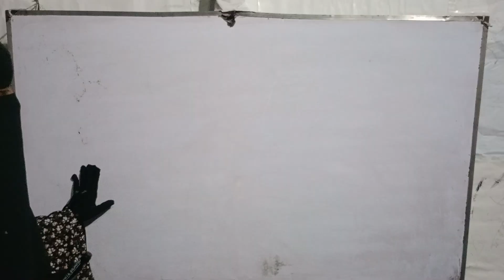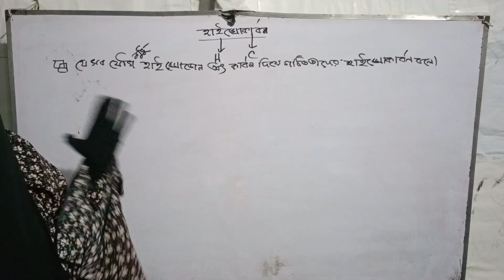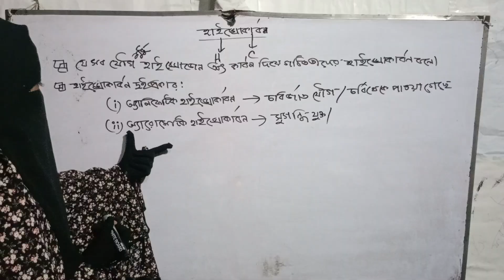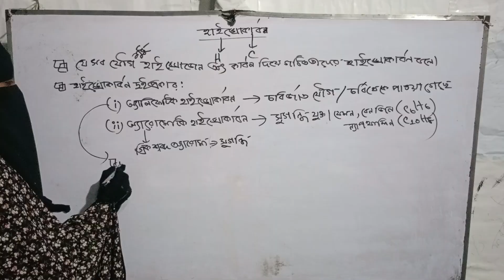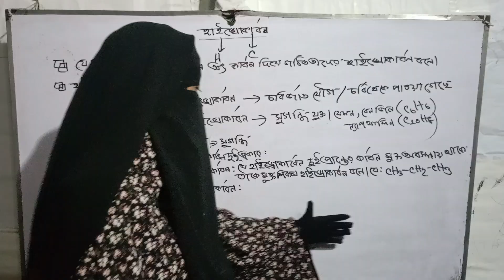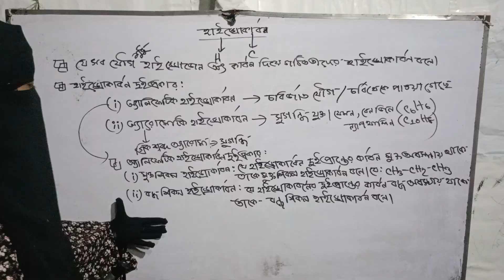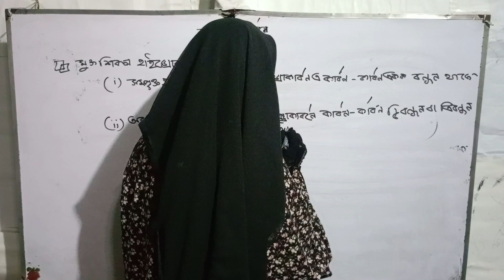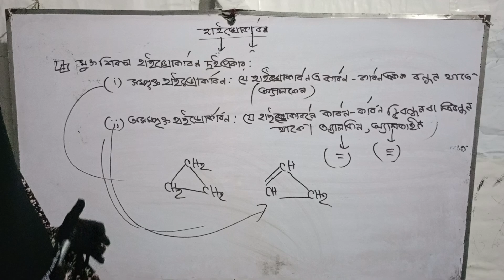হাইড্রোকার্বন(জৈব রসায়ন)//part-1//SSC 26&27//chemistry(chapter-11)//class10